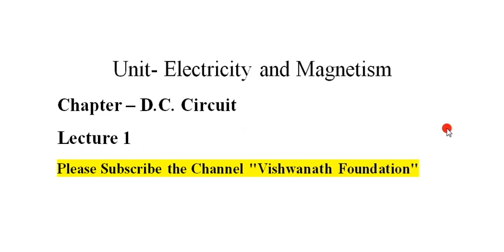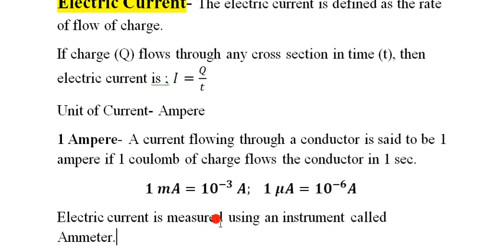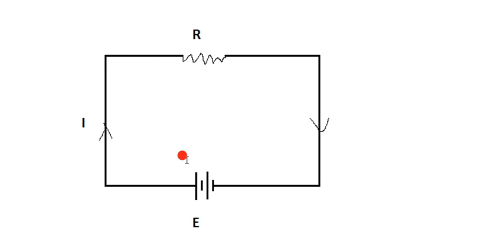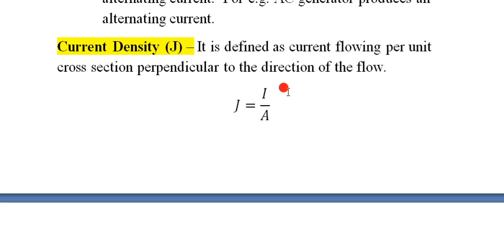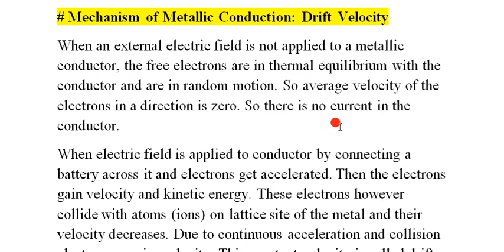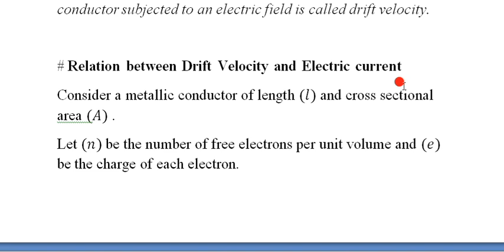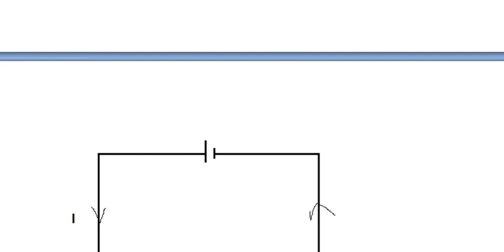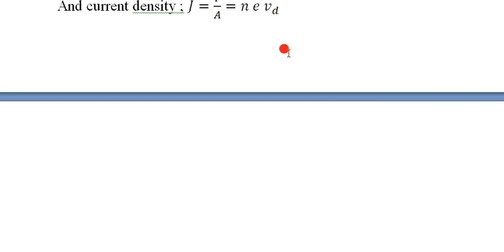Lecture 1|| D.C. Circuit || Drift Velocity || Class 12 Physics NEB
In this lecture we will learn about Direct current and it's properties. You will also  know about drift velocity and it's relation with current.